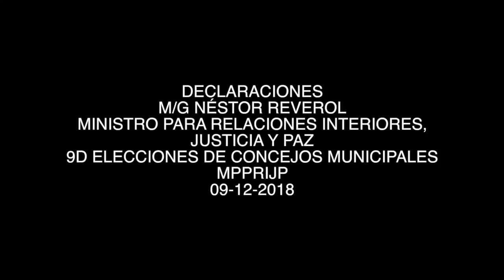DECLARACIONES A LOS MEDIOS DESDE EL CENTRO ELECTORAL JOSÉ DE CRUZ CARRILLO